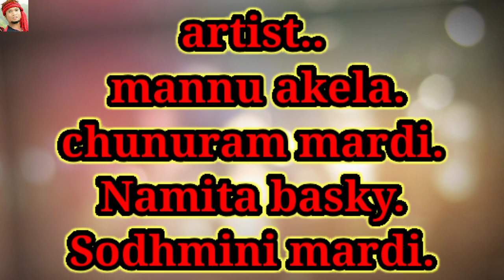Badla..short movie 2021 .promo. chunuram Mardi.. Mannu akela.namita basky.sodhamini Mardi.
Mannu akela
cast..namita basky and sodhamini Mardi.
editing by.. mannu akela
camera by.. Mannu akela and group.
artist.. mannu akela.chunuram mardi.namita basky.and sodhamini Mardi.
story.. Mannu akela.
director.. Mannu akela.